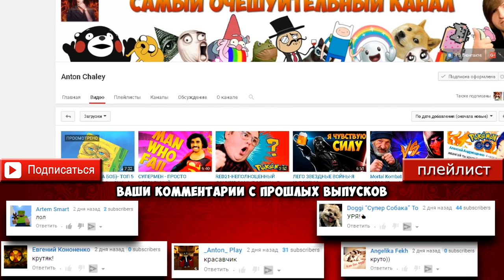БЕСПОЩАДНЫЙ БАТЁК - Guts and Glory!(GAME VLOG-41)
Guts and Glory very  hard game XD